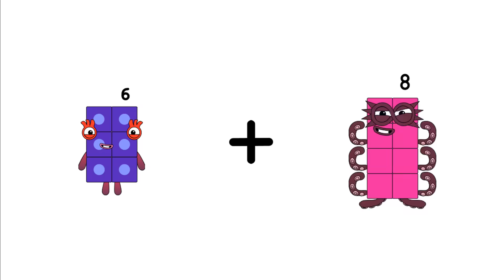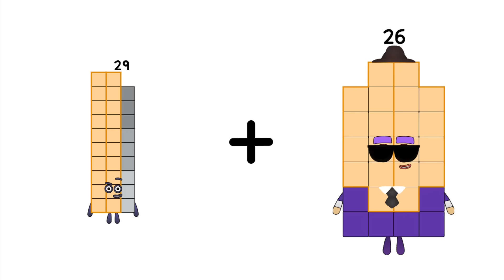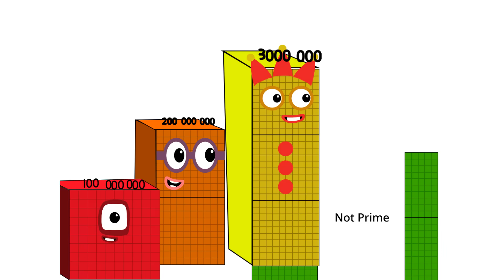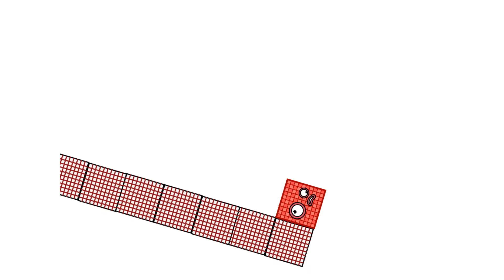Numberblocks Math: Learn Adding Numbers | Numberblocks Sneezes | LEVEL 2 | #685